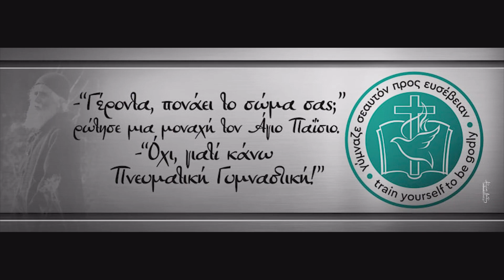ΤΡΕΛΛΟΣ ΓΙΑ ΣΕΝΑ! - ΠΝΕΥΜΑΤΙΚΗ ΓΥΜΝΑΣΤΙΚΗ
Σε αυτό το βίντεο αναφερόμαστε στην ζωή του οσίου Συμεών του πρώτου δια Χριστόν σαλού στην Εκκλησιαστική ιστορία.
Αξίζει τον κόπο να δείτε όλο το βίντεο!